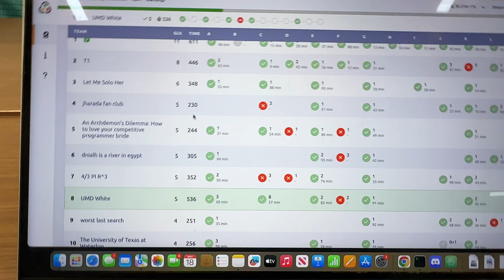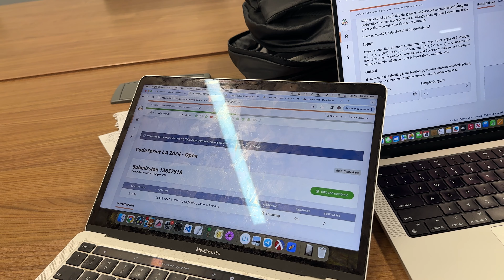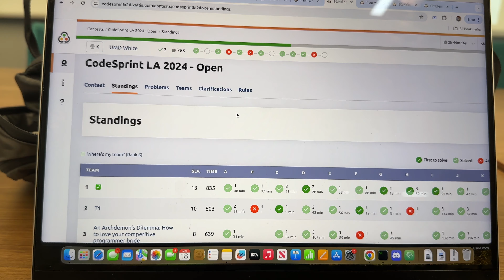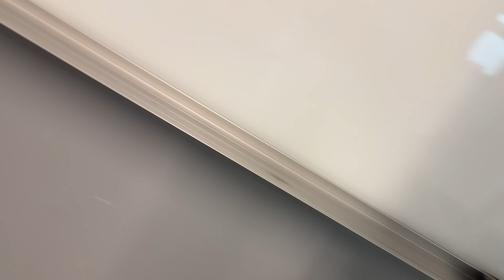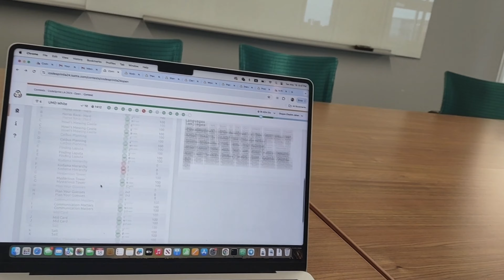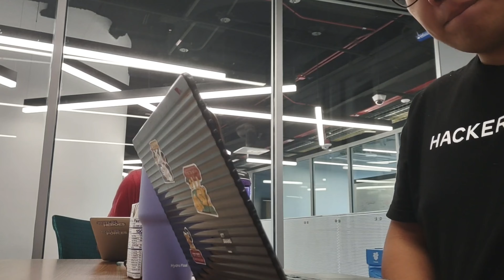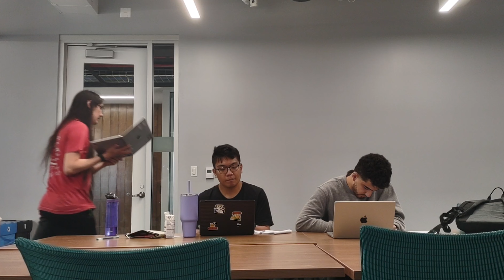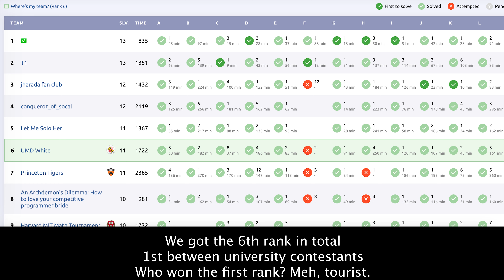CodeSprint Los Angeles 2024 | Vlog | 6th in total, 1st amongst universities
This was an online icpc style contest. Our team (Colin Galen, Sam Lee, and I) participated in it. We won the 6th ranked in total and the 1st rank amongst the universities (teams eligible to participate in NAC)

Tourist won the first rank.

We recorded our participation as a vlog.